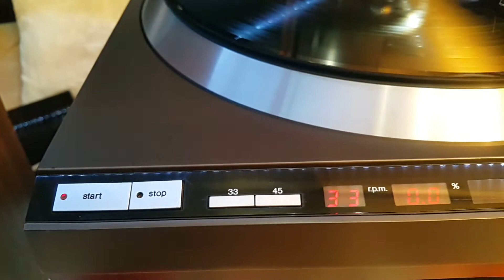РАЗпродаЖБА на ТЕхниКA !!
РАЗпродаЖБА на ТЕхниКA !! ЗА ВСЕКИ ПО НЕЩО !!